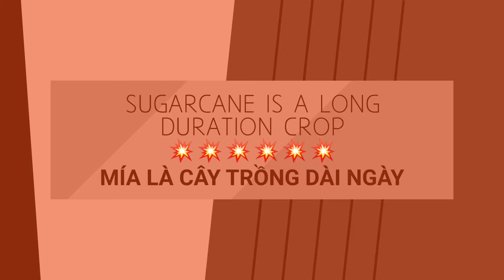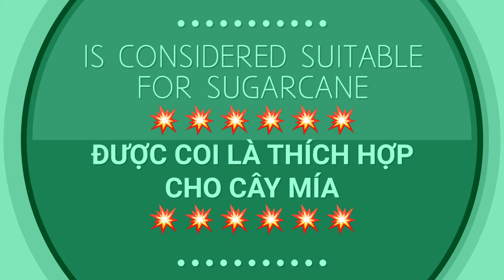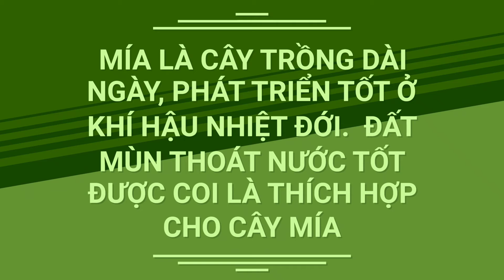Sugarcane is a long duration crop